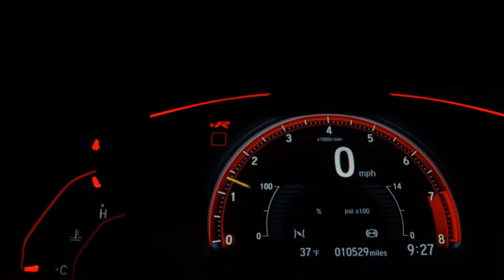HYUNDAI HB20 - 2019 - São Paulo/SP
SEM RETOQUE/A PRONTA ENTREGA

SIMPLESMENTE IMPECÁVEL !!!
BAIXA QUILOMETRAGEM !!!

Veículo: HYUNDAI / HB20 1.6 PREMIUM 16V
Ano: 2019/2019
Combustível: FLEX
Portas: 4 PORTAS
Câmbio: Automático
Cor: BRANCA
KM: 15.000

✅ Air Bag
✅ Alarme
✅ Ar Condicionado
✅ Ar Quente
✅ Desembaçador Traseiro
✅ Direção Hidráulica
✅ Encosto de Cabeça Traseiro
✅ Freio ABS
✅ Rádio
✅ Rádio e MP3
✅ Retrovisores Elétricos
✅ Travas Elétricas
✅ Vidros Elétricos
✅ Limpador Traseiro
✅ Kit Multimídia
✅ Trio Elétrico
✅ Bluetooth
✅ Air Bag Passageiro
✅ Porta Copos
✅ Trava Elétrica Central
✅ Ar Digital
✅ Retrovisor Retrátil
✅ Som Original